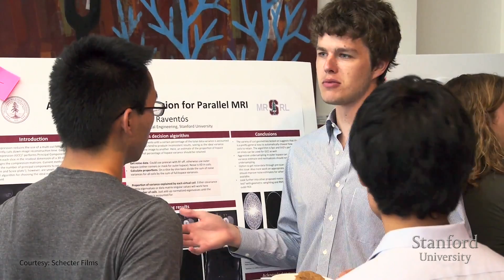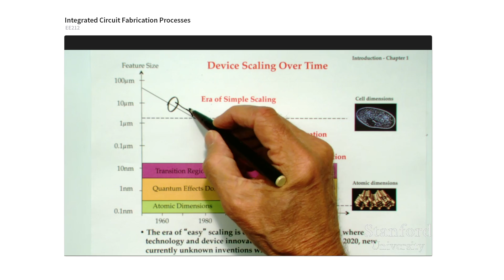Stanford Certificate - Nanotechnology: Design and Manufacturing of Intelligent Systems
Preview the online graduate certificate: Nanotechnology: Design and Manufacturing of Intelligent Systems

Watch Olav Solgaard, Professor of Electrical Engineering at Stanford University, introduce concepts and technology discussed in the program, as well as previews of video lectures and presentations that online students will experience.

The Nanotechnology: Design and Manufacturing of Intelligent Systems graduate certificate offers insight into the processes, materials and applications that exploit the unique quantum and surface phenomena exhibited at a nanoscale. You'll explore trends in the engineering of functional systems, as well as outlooks on device fabrication and system integration. Through nano- and micro-electromechanical systems (NEMS/MEMS), this technical program will give you advanced and specialized skills in the field of electrical engineering.